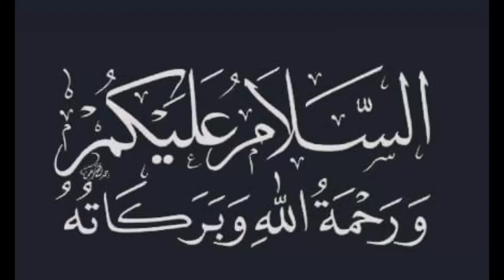Ya Haseebo wazifa - Allah Names - Meaning of Ya Haseebo - Syeda Iram Toqeer Official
this video is about the wazifa and meaning of Ya Haseebo and if a Muslim do it they will get benefit through this wazifa